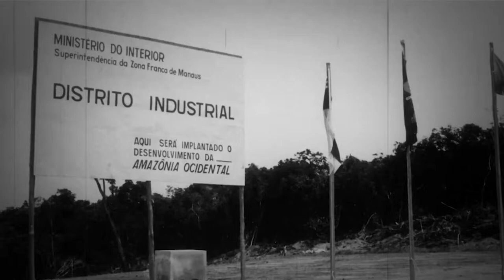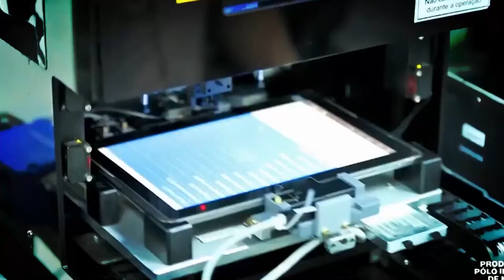Interligação viária do AM pode ser alternativa ao modelo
A luta pela sobrevivência da Zona Franca existe desde que ela foi criada. Na década de 90, por exemplo, o centro de Manaus vivia a maior movimentação de turistas em busca de importados. Mas o Governo Collor tomou decisões que trouxeram o marasmo para Manaus.

Em 55 anos, o modelo tem sobrevivido, mas essa guerra tributária gera insegurança jurídica e isso pode afastar investimentos.

Uma das alternativas para a manutenção, é a integração do Amazonas a outras regiões do país.